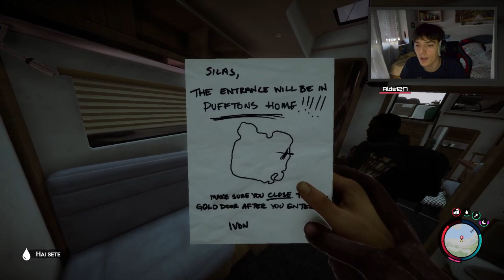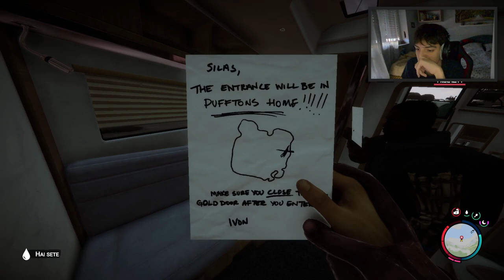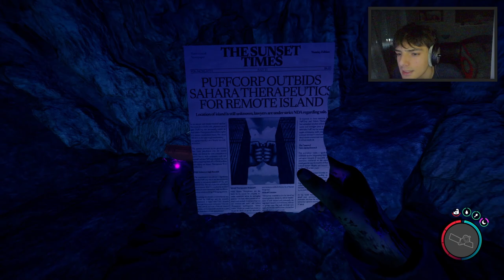Sons Of The Forest #3 | co-op BLIND RUN (estratto live)